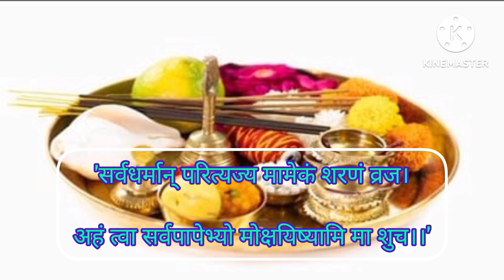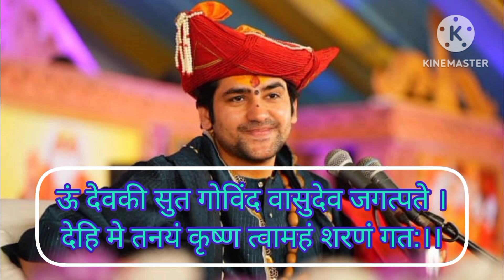Janmashtami 2023: पाना चाहते हैं कान्हा की तरह सुंदर और गुणवान संतान, तो जन्माष्टमी पर करें ये उपाय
Janmashtami 2023: पाना चाहते हैं कान्हा की तरह सुंदर और गुणवान संतान, तो जन्माष्टमी पर करें ये उपाय#bageshwardhamsarkar#bageshwarbalajikeupay

5 लौंग वाले 5 महाउपाय हनुमान जी करेंगे हर इच्छा पूरी/ Bageshwar Dham Sarkar#bageshwardhamlive